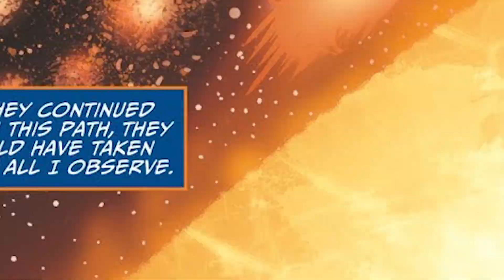The Darkseid War #0 - Prologue (தமிழ்)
Vanakkam Makkale...